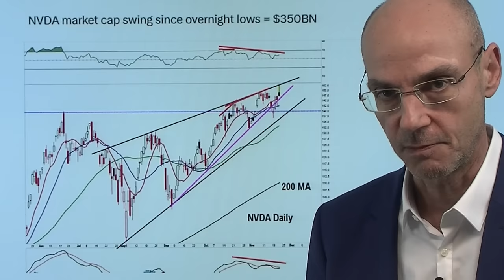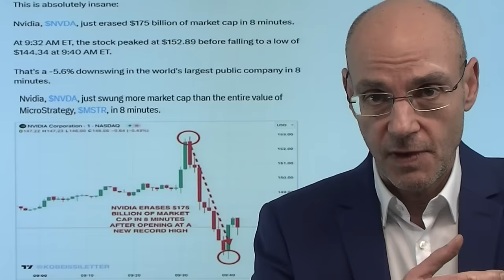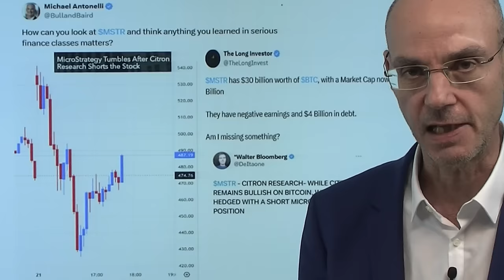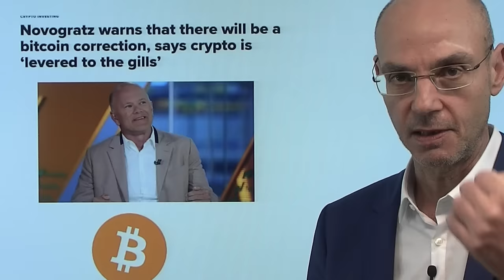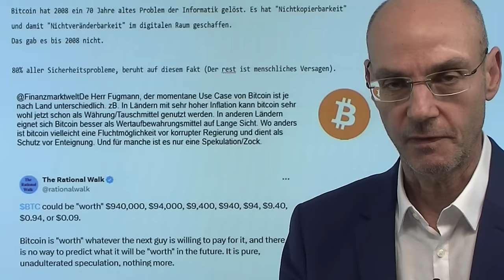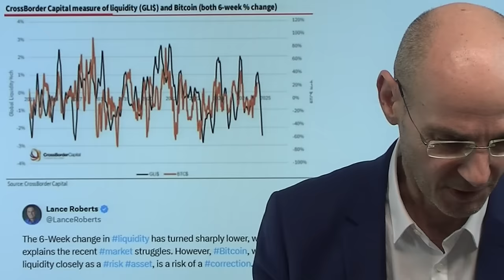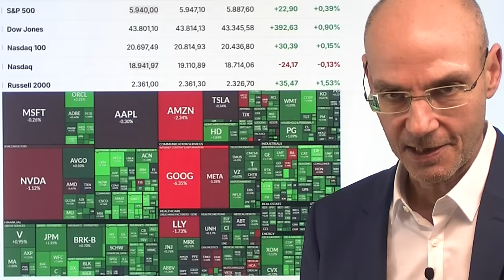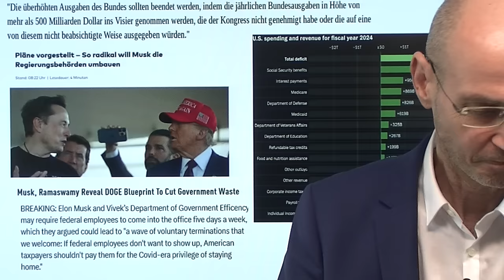Nvidia, Microstrategy - und Robert Habeck: "Einfach nur krank"! Marktgeflüster Teil 1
Die Aktien von Nvidia gewinnt und verliert innerhalb von wenigen Minuten 3-stelligen Milliardenbeträge, die Aktie von Microstrategy (das Bitcoin-Schneeballsystem) steigt erst um 15%, um dann auf -10% zu fallen - und Robert Habeck sorgt mit seiner Energiewende für den industriellen Absturz eines ganzen Landes! All das ist "einfach krank" - aber eben scheinbar das neue Normal. Dazu ein eskalierender Ukraine-Krieg, in dem die Russen nun erstmals mit einer extremen Waffe zuschlagen. Die Welt wird immer absurder - die Finanzwelt sowieso, Nvidia und Microstrategy sind ihre Symptome. Gutmenschen wie Robert Habeck schränken im Namen der Demokratie die Demokratie ein: wenn Kafka zu seinen Lebzeiten einen Science-Fiction geschrieben hätte, der im Jahr 2024 spielt, er hätte in etwa so ausfallen können wie die derzeitige Realität..